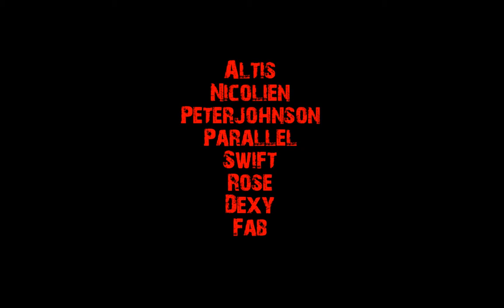Zyox Arenas (Wotlk Warrior PvP)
Author: Zyox